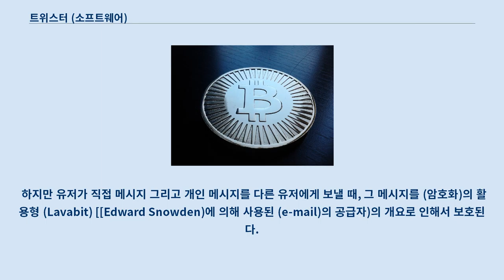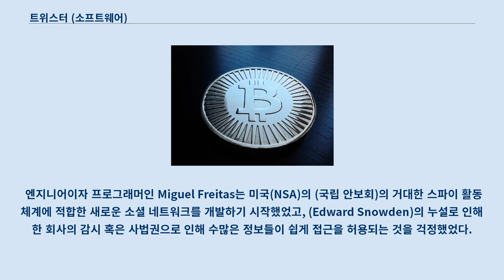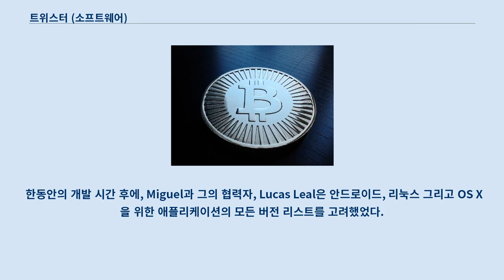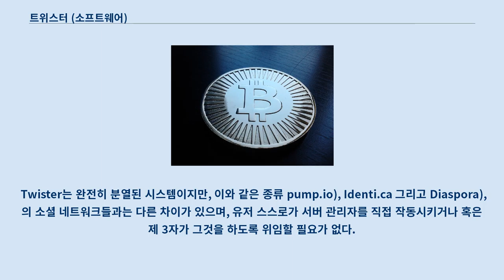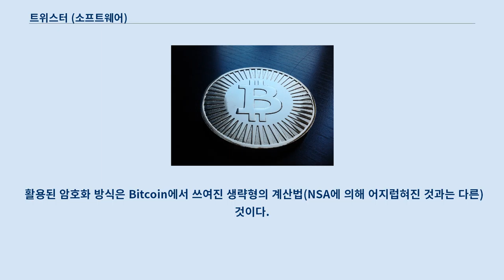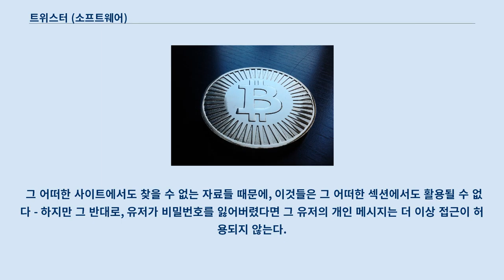트위스터 (소프트웨어)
트위스터(Twister)는 모든 단계 속에 마이크로블로그 P2P의 서비스이며, 배열된 파일들의 상호작용 시스템 같은 것을 사용한다.
 완전히 분명된 망으로 된 것은, 그 어떠한 것도 시스템 공격의 유일한 부분은 존재하지 않게 하는 것을 무능력하게 할 수 없게 된다.
 Twister는 통신망을 보호하기 위해 처음부터 끝까지 암호화 된 것을 이용한다.
 이론적으로, 완전히 분열된 망은 그 어떠한 가치에 의해서도 영구적으로 폐쇄될 수 없다.
 게다가, Twister는 다른 유저들이 한 유저의 (지리적 위치), (IP주소) 그리고 유저가 들어 가있는 다른 유저에 대해서 알아내는 것을 보호하기 위해서 구성되어 있다.
 유저는 (Twister)와 같이 공통 메시지를 알릴 수 있다.
 하지만 유저가 직접 메시지 그리고 개인 메시지를 다른 유저에게 보낼 때, 그 메시지를 (암호화)의 활용형 (Lavabit) [[Edward Snowden)에 의해 사용된 (e-mail)의 공급자)의 개요로 인해서 보호된다.
 기본적으로, 이것은 (소셜 네트워크), (트위터) 그리고 더 효율적이고 더 적합화된 컴퓨터 과학 프로젝트 사이의 집합체이다: 암호화 방식Bitcoin 그리고 BitTorrent 파일의 상호 작용을 위한 프로토콜, P2P망 속에 기초를 두고 있다.
 엔지니어이자 프로그래머인 Miguel Freitas는 미국(NSA)의 (국립 안보회)의 거대한 스파이 활동 체계에 적합한 새로운 소셜 네트워크를 개발하기 시작했었고, (Edward Snowden)의 누설로 인해 한 회사의 감시 혹은 사법권으로 인해 수많은 정보들이 쉽게 접근을 허용되는 것을 걱정했었다.
 Freita에 의하면, 트위터는 민주주의를 자극하고 시위 데모를 조성하는데 가장 많은 영향을 미쳤으며 Wired을 수집하는데 큰 기여를 한 소셜 네트워크였었다.
 그럼에도 불구하고, 수많은 잡지와, 안전체계가 기반된 다른 체계를 구성하는 것을 결정하는 것으로 인하여 존재하는 소셜 네트워크에 개인정보를 공급하는 것이 위험하다고 믿어졌다.
 Freita는 미래에 소셜 네트워크들이 완전히 분열된 프로토콜들에 기초하여 작동 할 것이며 한 유일한 중앙서버에서 조종되지 않을 것이라고 자주 생각하곤 했었다.
 하지만 다양한 정부의 기관들의 부분으로 인해 소셜 네트워크가 거대한 감시의 대상이 되어가는 것이 알아짐에 따라서, Miguel Freit는 이론을 실행으로 옮겨서 Twitter의 대체 서비스를 개발하기 시작했었다.
 한동안의 개발 시간 후에, Miguel과 그의 협력자, Lucas Leal은 안드로이드, 리눅스 그리고 OS X을 위한 애플리케이션의 모든 버전 리스트를 고려했었다.
 윈도 그리고 아이폰을 위한 버전들은 계획 속에 없었지만, 오픈 코드에게 있어선, 다른 시스템 허용자를 위한 애플리케이션 이동이 자유롭다.
 비록 프로젝트가 지금 당장은 알파단계에 있지만, Coinbase의 설립자, Brian Armstrong은 개방형 프로토콜 Bitcoin와 같이 다양한 목적으로 사용될 수 있을 것이라고 의견을 내비쳤다.
 인터넷과 함께 이뤄지는 것과 같이 가능성들은 거의 무한하다.
 Twister는 완전히 분열된 시스템이지만, 이와 같은 종류 pump.io), Identi.ca 그리고 Diaspora), 의 소셜 네트워크들과는 다른 차이가 있으며, 유저 스스로가 서버 관리자를 직접 작동시키거나 혹은 제 3자가 그것을 하도록 위임할 필요가 없다.
 마치 프로그램 peer-to-peer과 같이 작동한다.
 비트코인 이것은 프로토콜 비트코인(암호화 방식에 의해 작동되는 전산망이 아님)의 작동을 통해 얻는다.
 기본적으로 프로토콜은 유저들의 등록과 접근성을 관리한다.
 똑같이,...